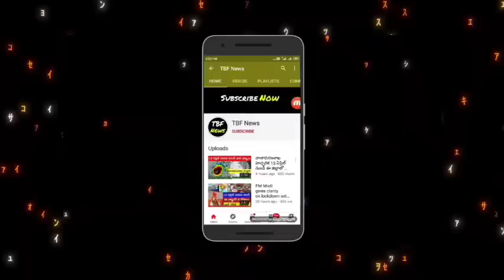రైతు బంధు అమౌంట్ కి సంబంధించిన షాకింగ్ న్యూస్ | Rythu Bandhu good | Rythu bandhu latest news telugu